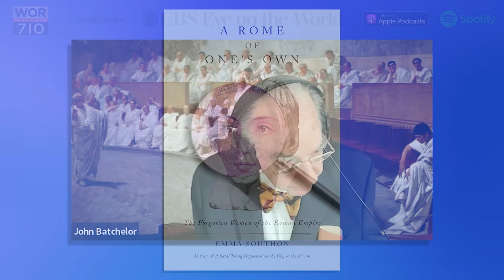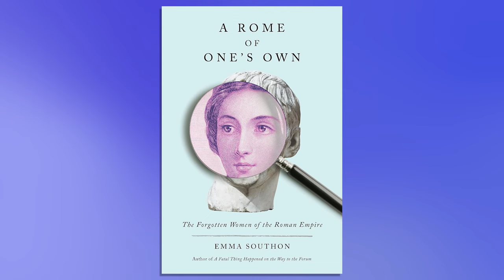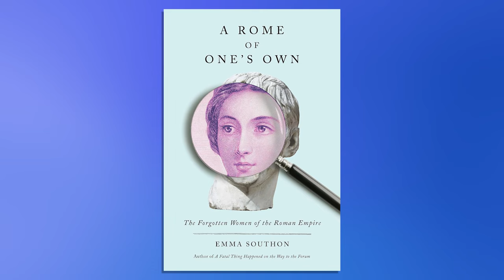The Women of the Roman Empire with Emma Southon | John Batchelor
Emma Southon’s "A Rome of One’s Own" is a retelling of the history of Rome with all the things Roman history writers relegate to the background, or designate as domestic, feminine, or worthless. This is a history of women who caused outrage, led armies in rebellion, wrote poetry; who lived independently or under the thumb of emperors.

00:00 "A Rome of One's Own," by Emma Southon
01:04 Livy and his audience
03:55 The Sabines and Hersilia
09:40 Tarpeia and the foundation of Rome
11:19 Lucretia the Virtuous One
17:01 Tullia's wickedness
20:27 From monarchy to tyranny
23:24 The "Restored" Republic
24:41 The Vestals
25:51 The sacrifice of Oppia
29:47 Clodia and Cicero
34:04 Pro Caelio
36:18 Julia the Elder and Marcellus
37:48 Augustus and the New Rome
39:12 A marriage to Agrippa
41:45 Julia's cage and Tiberius
43:53 Livia
45:07 Julia's exile
47:39 Cartimandua and the Brigantes
51:00 Boudica according to Tacitus
53:34 Julia Felix, a woman of property
59:43 The remains of Vindolanda
01:06:23 Perpetua, a condemned Christian
01:10:04 Tertullian

"A Rome of One's Own" by Emma Southon on Amazon